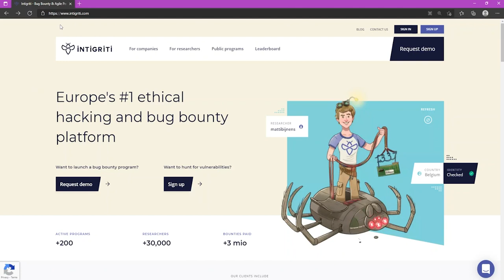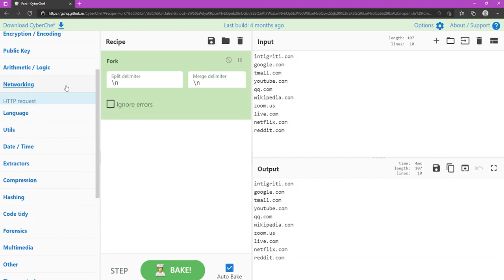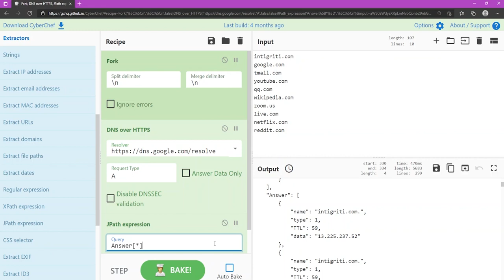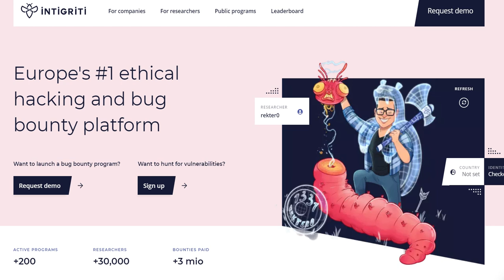Hacker Tools - CyberChef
👨‍💻🛠️​ In this week's episode of Hacker Tools, we will take a look at CyberChef and give a practical example of how you can use it in your day-to-day bug bounty life.